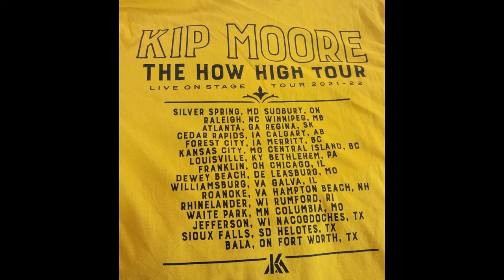Kip Moore 8-26-22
August 26, 2022 Friday at helotesTX floores @KipMoore and band
[HD's-4k] DEPENDS ON DEVICE TO VIEW